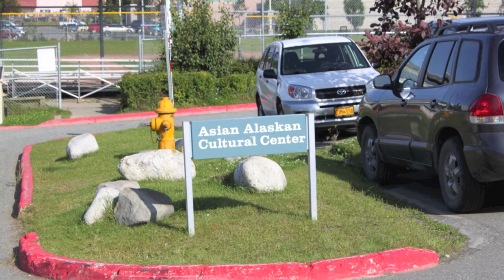Alaska day 4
iditarod dog sled race